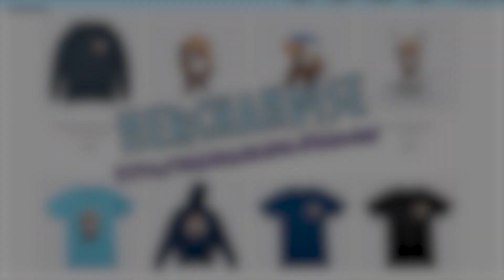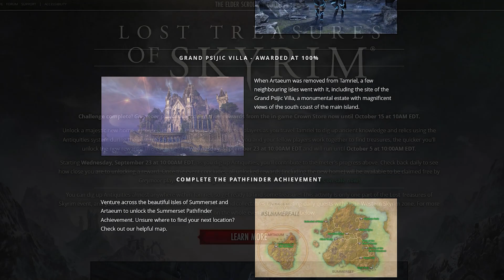ESO Heroes of High Isle Event Guide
Hello everyone! Today we talk about the upcoming Heroes of High Isle event! Earn the new Oaken Order Style, Event Tickets and more! Thank you very much for your support!

0:00 Introduction
0:10 Intro Heroes of High Isle Event
0:24 What is the Heroes of High Isle Event?
0:47 Heroes of High Isle Event community challenge?
1:09 Earn Double Rewards during the Heroes of High Isle Event
1:27 Society of the Steadfast's Largesse Coffer
1:42 Oaken Order Style
1:49 Society of the Steadfast's Munificence
2:01 How can I start the Heroes of High Isle Event
2:22 Daily Repeatable Quests in High Isle
2:51 Dreadsail Reef Trial weekly repeatable Quest
3:15 Event Tickets
3:25 Impresario Event Merchant
3:44 Indrik Vendor
4:01 Outro

This Video contains subtitles. You can activate them via the CC button.

Game: The Elder Scrolls Online
Genre: Massively Multiplayer Online Role-playing Game
Author: Tianlein